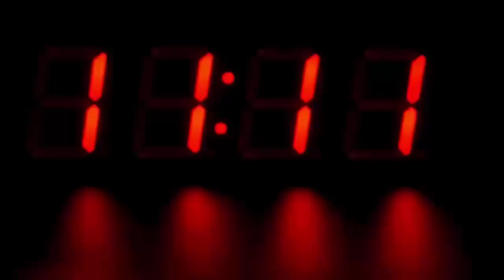दिवाली की सफ़ाई कर रहा था शख्स, तभी कूड़े में मिली ऐसी चीज की होश उड़ गए सबके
Mandi is a district in Himachal Pradesh. There is a town here in Sundernagar. Ramesh Saini lives here. Like all of them, he was cleaning Diwali. During this time he saw some bunch plants in the courtyard. And when Ramesh tried to uproot them, more plants were found nearby. He discovered about half and two hundred plants with the help of his staff.

According to the news of Punjab Kesari, a lot of goods are lying in Ramesh's house. And if the goods are removed, they can get more bunch plants. In this case, DFO Research Center Tilak told that it is the plant of bunch, which has been found.

Many people will not know about this bunch plant. Actually, this plant is found in hilly areas like Kullu, Mandi, Shimla. It has also been said that PM Modi himself eats it. Well, it is a kind of fungus that grows on its own.

Appears to be a beehive. It costs a lot. 30 to 35 thousand per kg is available in this market. It is not cultivated in India, as it grows on its own. But it is cultivated abroad. They are found in Vietnam, Thailand, Korea, China. The price here is up to 3 lakh rupees per kg. At the same time, if it is bought online, then it also costs 30 to 36 kg.